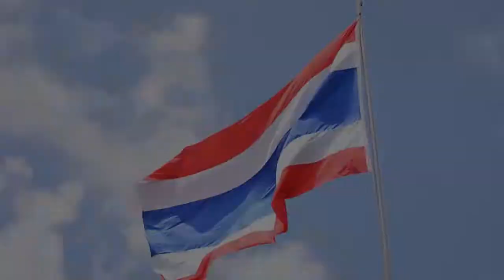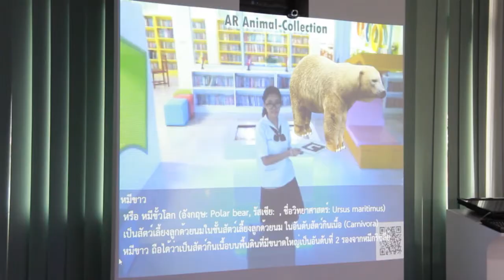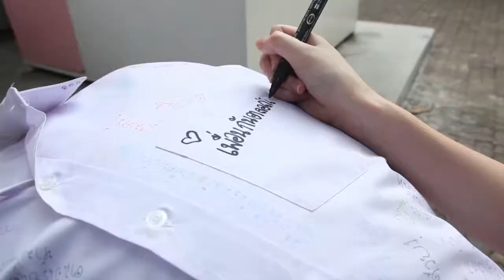10 เรื่องบ้านหลังที่สอง โรงเรียนเตรียมอุดมศึกษาพัฒนาการ กรุงเทพมหานคร รอบที่ 2